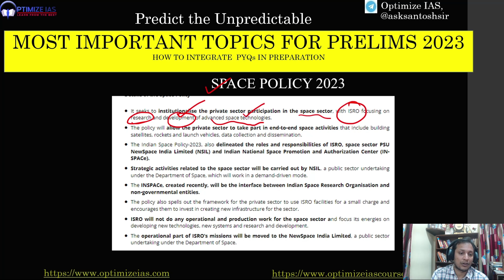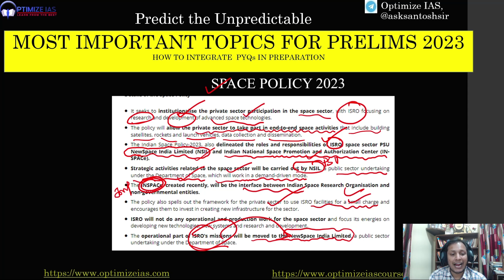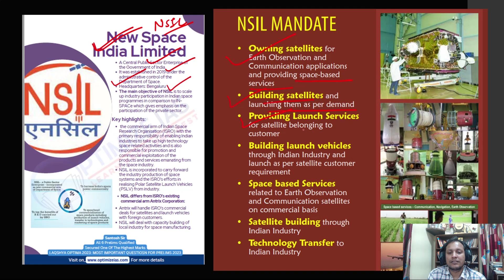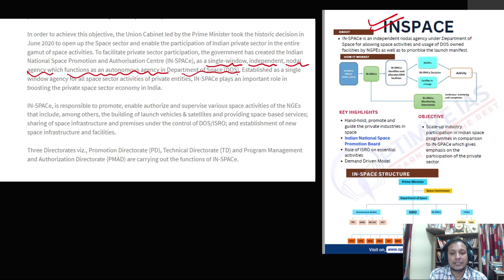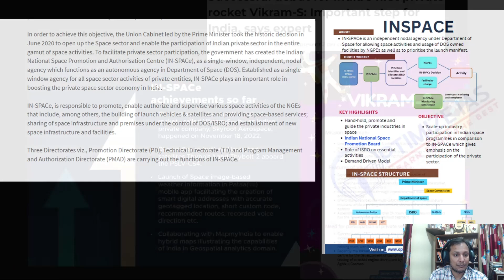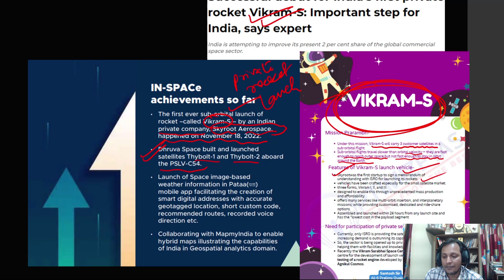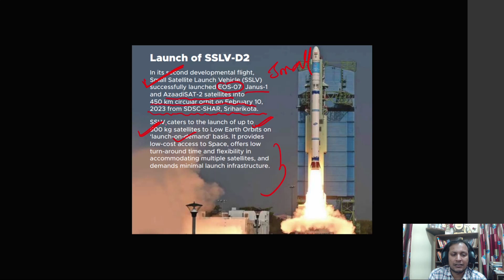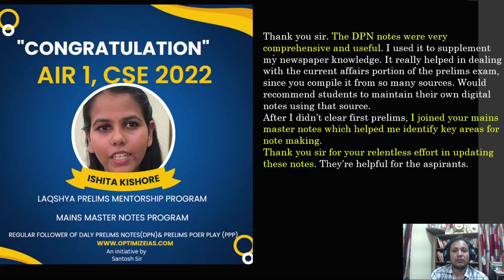Most Important Topics for Prelims 2023#iaswithsantosh